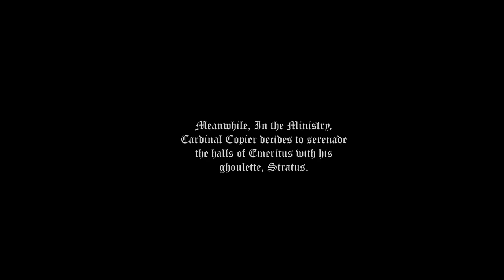Jigolo Har Megiddo (acoustic) by Cardinal Copier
Filmed and edited for A Pale drag show named death for) JaGhoul on twitch.

Cardinal Copier and Stratus his Ghoulette companion perform Jigolo Har Megiddo
Soundtrack belongs to Ghost.